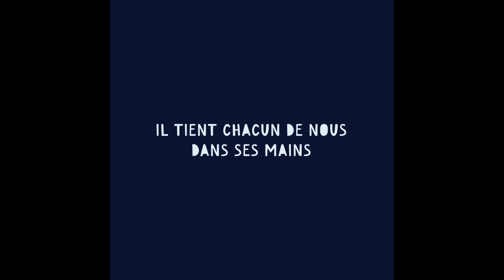IL TIENT LE MONDE DANS SES MAINS I Tape dans tes mains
« TAPE dans tes mains, DANSE et CHANTE à la découverte du merveilleux MONDE que DIEU a créé dans cet amusant livre à trous. »

Voici l’invitation lancée aux tout-petits.
Ce charmant album cartonné s’inspire du chant bien connu « Il tient le monde dans ses mains ».
Des belles étoiles brillantes et des planètes qui tournent aux requins les plus rapides en passant par les méduses de l’océan, les plus petits auront plaisir à interagir avec le livre, à chanter et à danser aux fils des pages.
Le format « livre à trous » offre de multiples possibilités d’explorations aux petites mains et petits yeux. Une façon originale et ludique de découvrir le monde que Dieu a créé !

Chanté par Serge Hubert, auteur de Pierre et sa Montgolfière aux éditions Scriptura également.